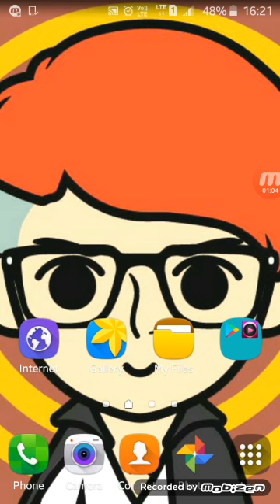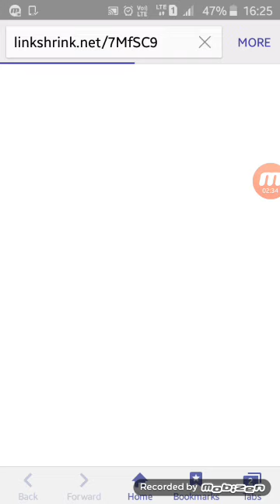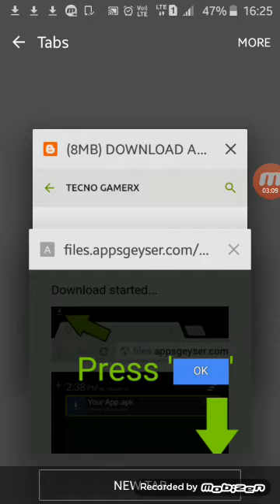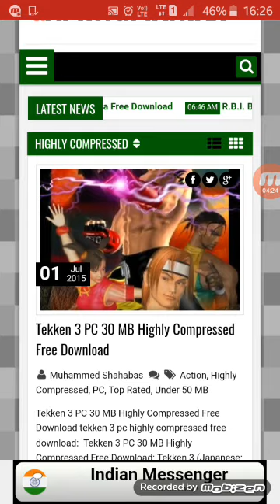[8MB] DOWNLOAD ALL YOUR FAVOURITE ANDROID GAMES FOR FREE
Hey guys...

Bye.